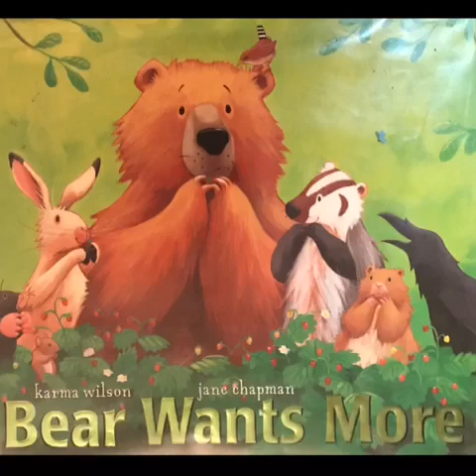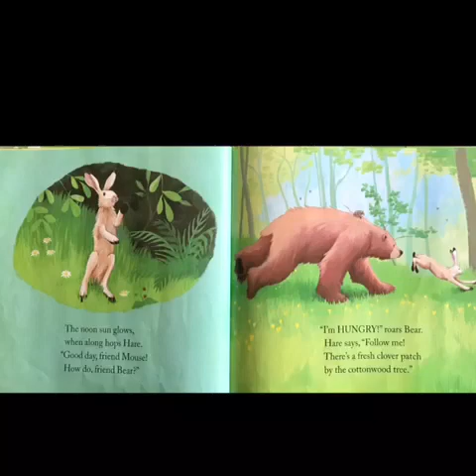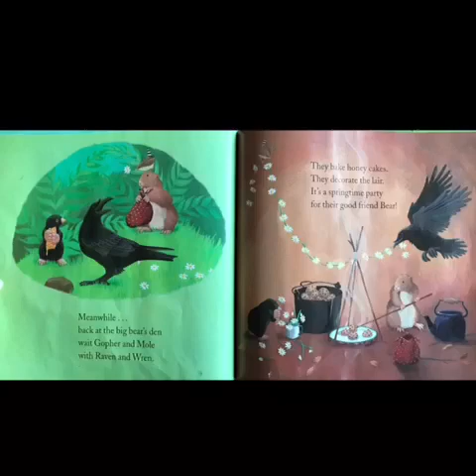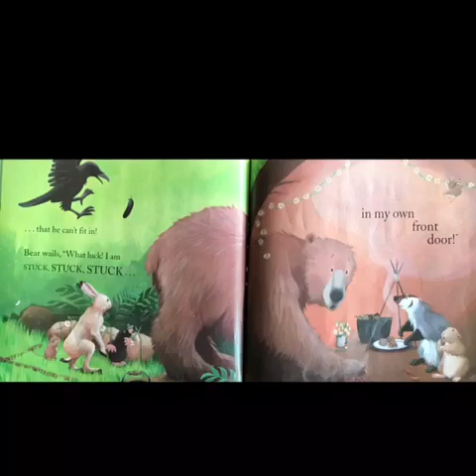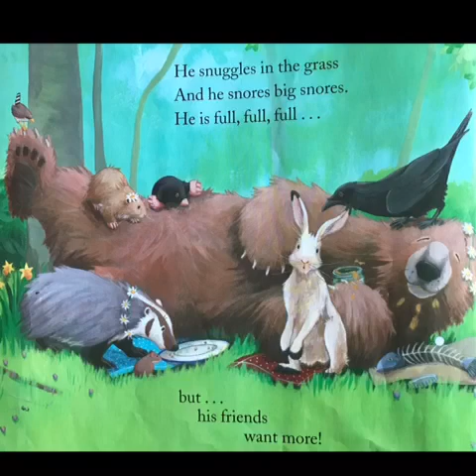Favorite Read Aloud Book: Bear Wants More by Karma Wilson and Jane Chapman